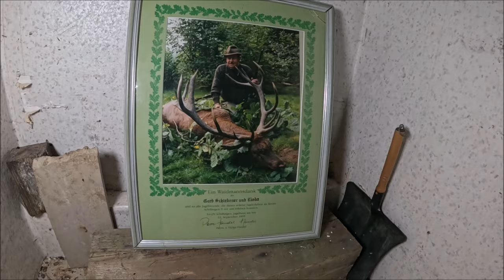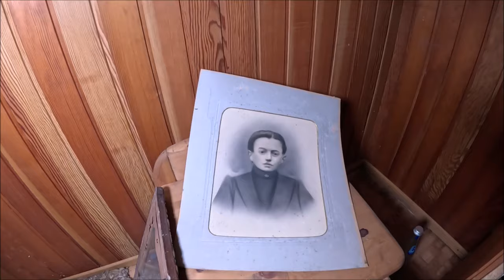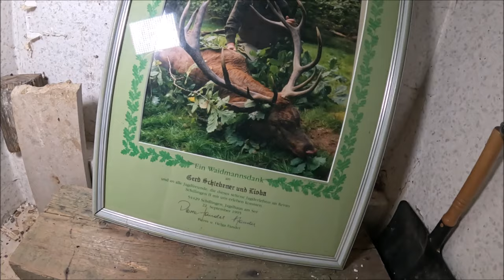Opuszczony Domek Myśliwego Martwe zwierzęta na ścianie